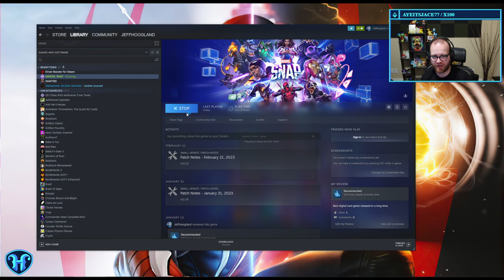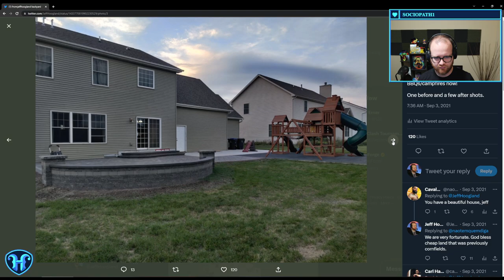Kang is here and he is broken in a few ways - Marvel SNAP Gameplay Livestream Archive